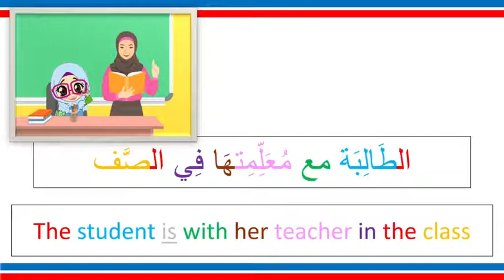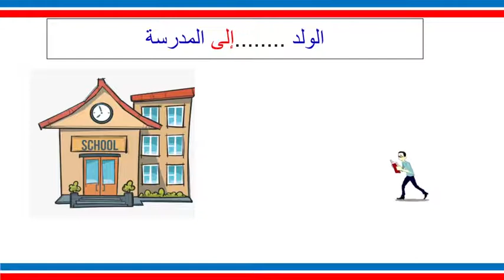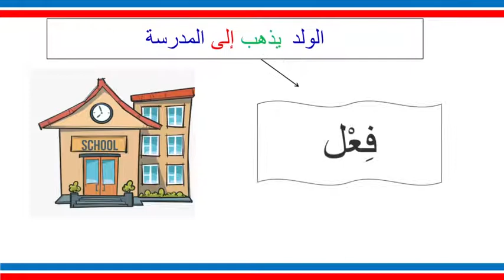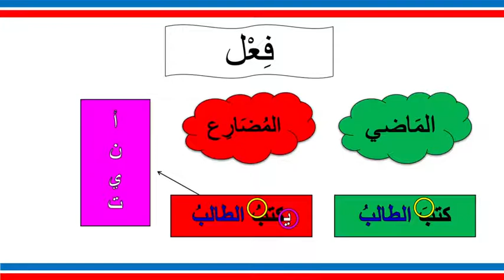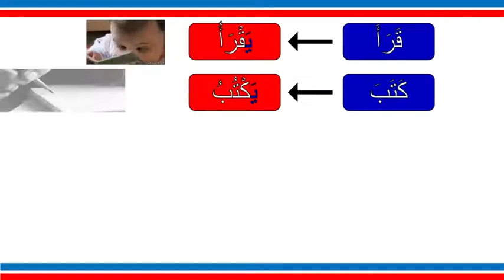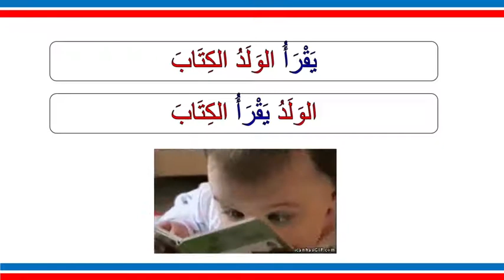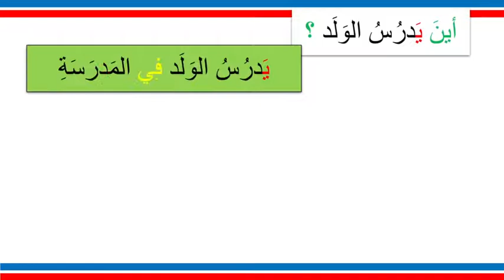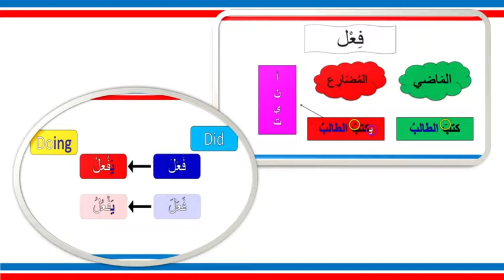Learn Arabic with Zed ASL ( level 2 - ep 12 ) Verbs in Arabic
كيف حالكم ؟

في هذا الفديو
you will learn how to use verbs in Arabic ...